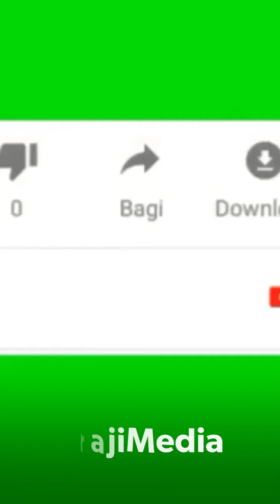Magufuli Faults Tanzania National Laboratory For Fishy Covid-19 Results